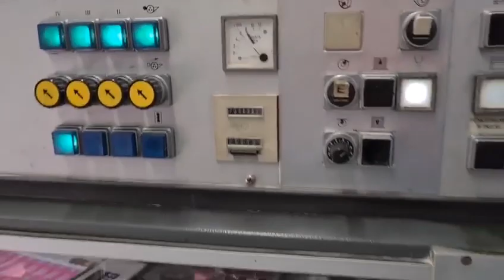Heidelberg Sm-72 V 4 color offset Printing Machine.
Heidelberg SM 72 V, 1986Post Drupa model; Straight press 4/0;Approximately 170 million impressions ; Paper format max: 520 x 720 mm; Press speed max: 12000 sh/h;CPC 1-02;Alcolor dampening; Baldwin Automix 225;Quick Action Plate Clamps; Graphic Exactomat powder spray; IR Dryer Eltosch with 2 segments;Superblue on Transfer Cylinders ;Antistatic Device Eltex in Feeder+Delivery; Sheet Decurler; Electr. side lay control.